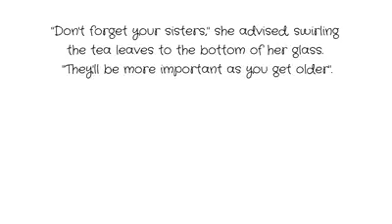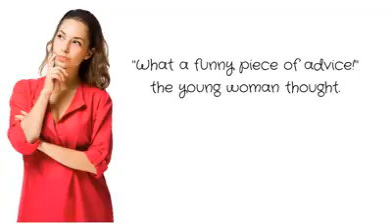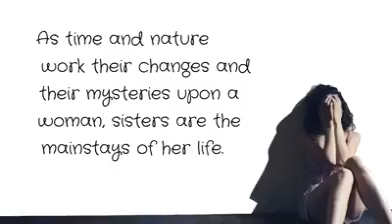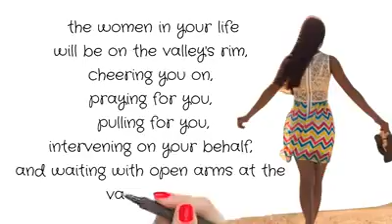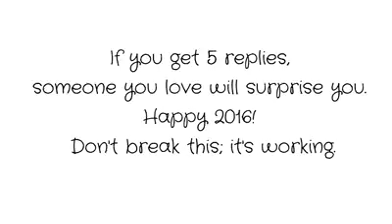Beautiful vedio for all the women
A 50year old lady shares a beautiful message to all the women